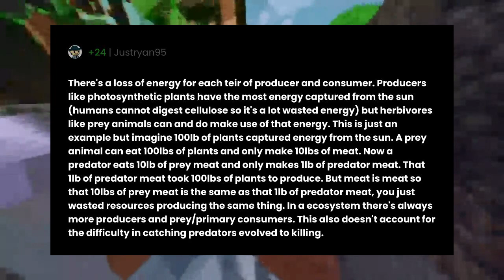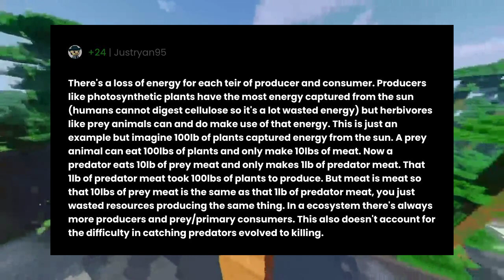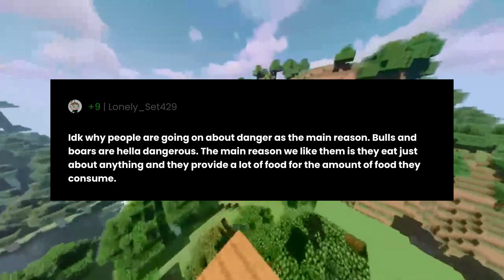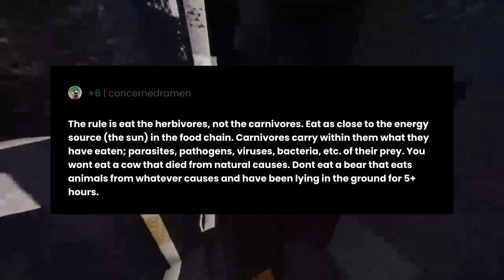Why do humans generally avoid eating predator animals such as bears, wolves, lions, cougars, etc...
"Why do humans generally avoid eating predator animals such as bears, wolves, lions, cougars, etc, and prefer to eat prey animals instead?" the question you all have been asking for.